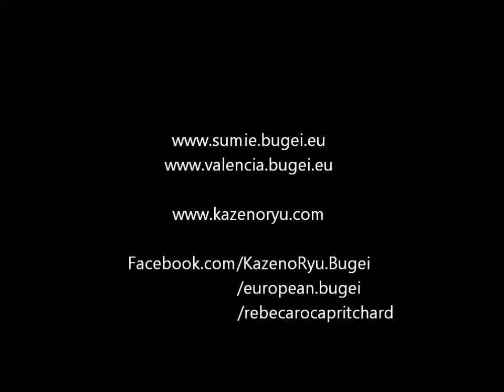Ogawa Ryu - Pintura Japonesa - Cascadas Serie I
Por Rebeca Roca
Valencia, España